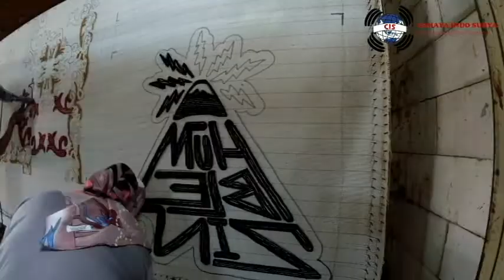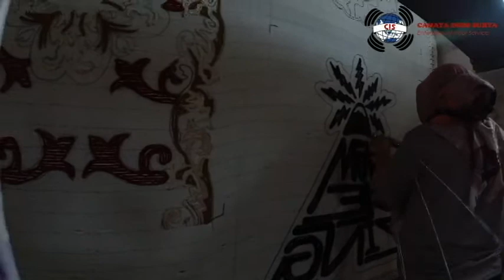EXCELENCI in EVERY DETAIL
Hello everyone, thanks for watching this video, if you guys help this channel to reach 1000 subscribers, we will make new edition broadcasts every week. we will randomly choose comments on your handtufting machine problems, share tips & tricks on handtufting or open Q&A to answer all your questions. so don't forget to comment a lot & subscribe ! Thank you very much